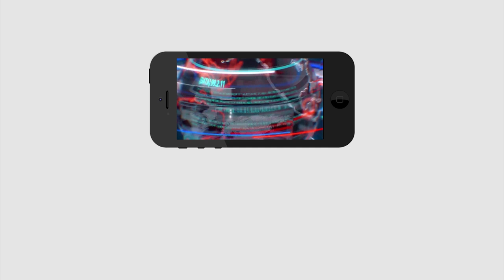TDP has no right to talk about SC,ST | దళితుల గురించి మాట్లాడే హక్కు టీడీపీ వాళ్లకి లేదు..!